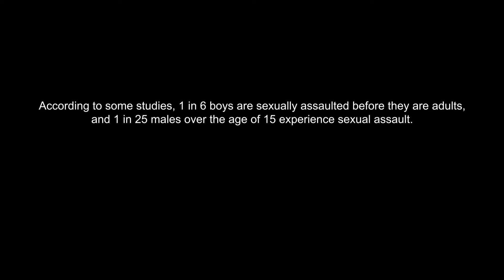In Silence - Male Survivors of Sexual Assault | Kaeden Trinh Dance Concept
***Please note that this video is intentionally in silence - there is no audio***

Sexual assault can happen to anyone, including men.

According to some studies, 1 in 6 boys are sexually assaulted before they are adults, and 1 in 25 males over the age of 15 experience sexual assault.

Along with the emotional strife that one can experience from being sexually assaulted, males may face other challenges due to prevailing social attitudes and stereotypes about men and masculinity in our society. Shame and confusion about one's identity, whether that be their sexuality, masculinity or other, are just some of the issues that survivors end up experiencing. Most will continue to live their lives haunted by the trauma as their stories and experiences are not taken seriously by society.

We need to change our attitudes towards sexuality, consent, and gender roles, stereotypes and expectations. We need to challenge our own views and challenge those around us. We need to better support our community so that we can reduce these painful experiences for all - male, female, all genders.

If you want to learn more, the following websites have more information and support:

Thank you to my dancers and my videographer Darius Chan for going on this very special and meaningful journey with me.

In order of appearance: Ben Kane Lim | Tris Bunnage | James Cummings | Daryl Lee | Kaeden Trinh | Daniel Lewis  | Sheehan Yu | Jordan Yap  | Jonathan Xian